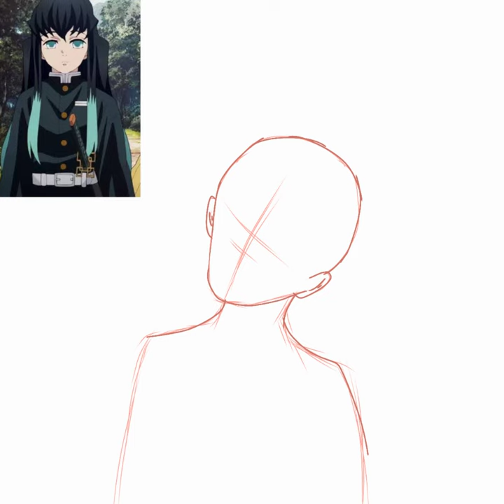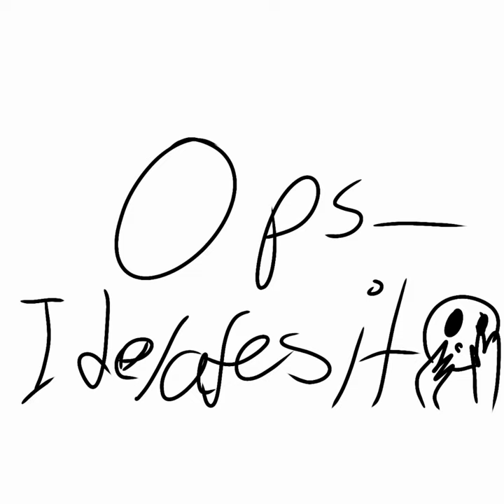Fanart for MuIcHirO slayyyy gurl!! 😍😩